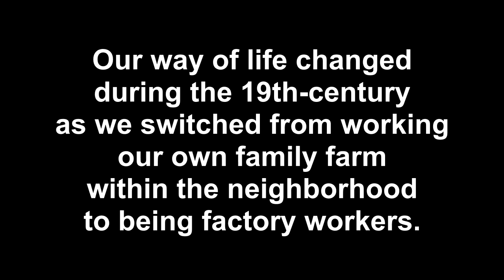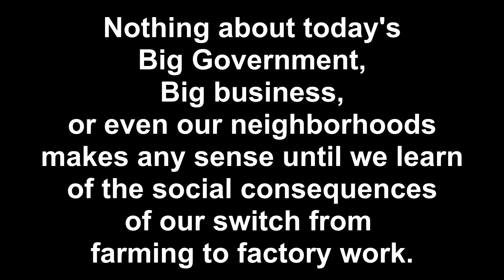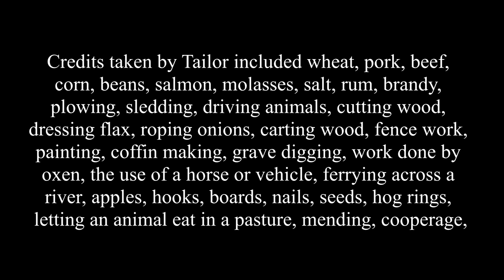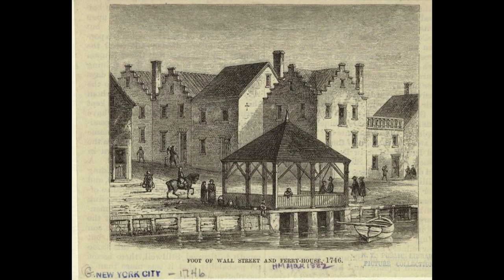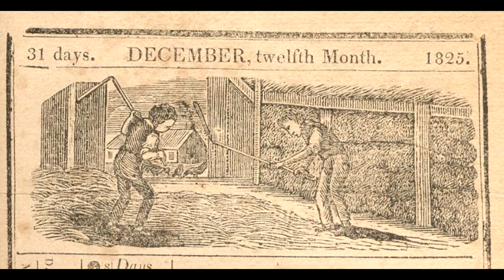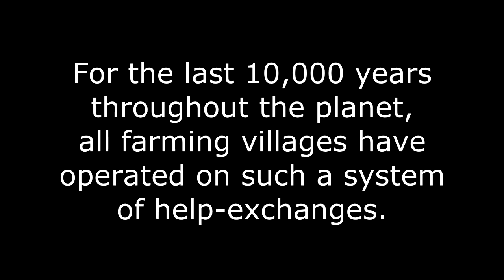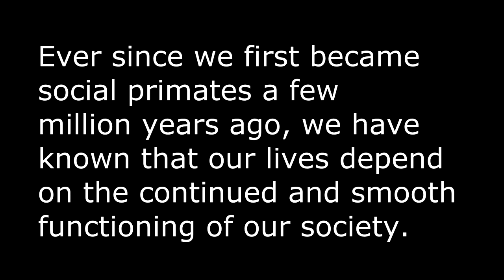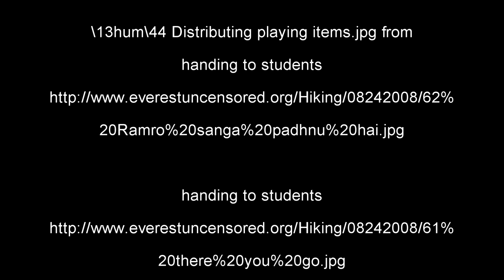How neighbors helped each other in the farming villages of 1820's New England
Topics include quilting bee, corn husking, haying, rock clearing, tree chopping, and snow plowing.

In every farming village throughout the planet, and through the last 10,000 years, community members exchange assistance in many ways on a daily basis. These are examples of the still-innate behavior that created the first, primate social system and continues today. We innately exchange assistance on any task deemed to be larger than one person can do alone. The number of ways we exchange help decreased as we switched from being farmers to factory workers, but we are still the same social creatures. (photo by Frank Dalling)